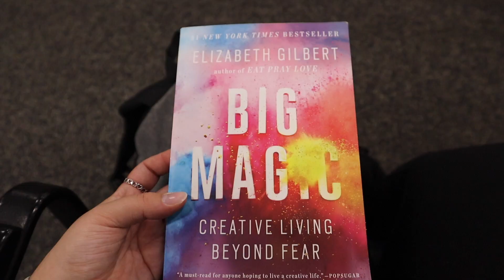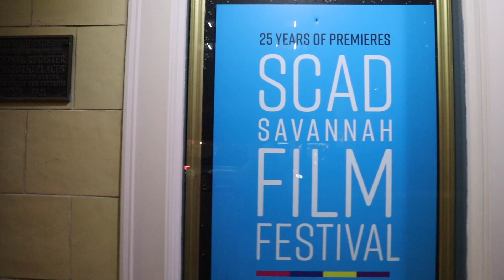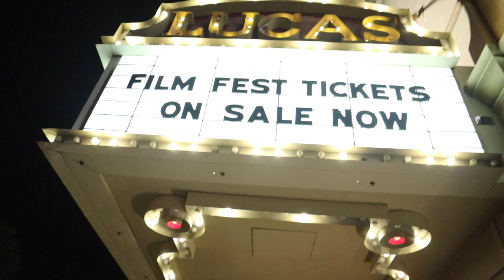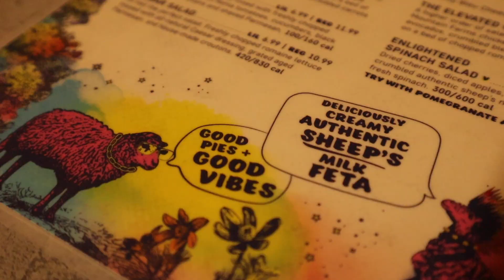Visiting My Dream School | SCAD Savannah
I FINALLY got to visit my dream school! I wanted to go to SCAD savannah since senior year of high school! 7 years later, I am finally going! I'm beyond excited.

If you plan to go to scad, or are already going, say hi in the comments! :)

My Links!

Etsy Shop